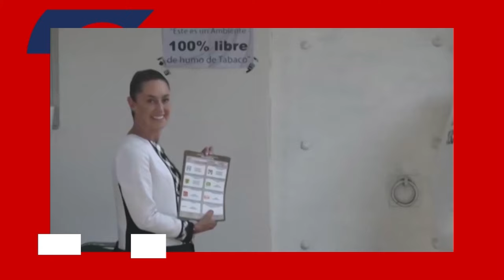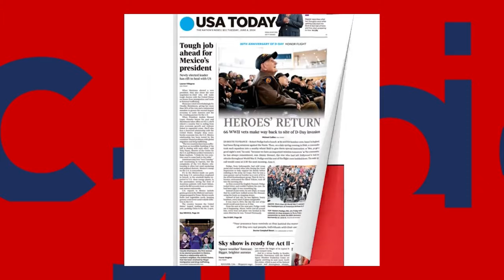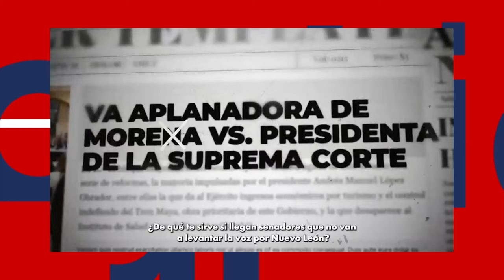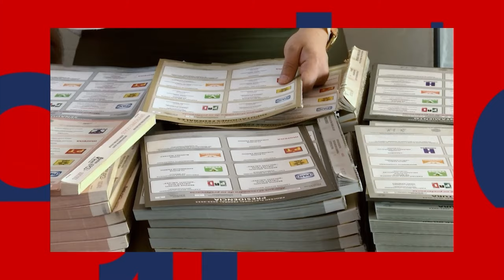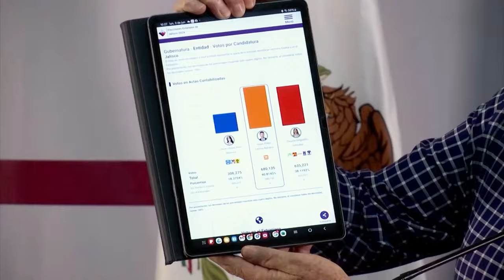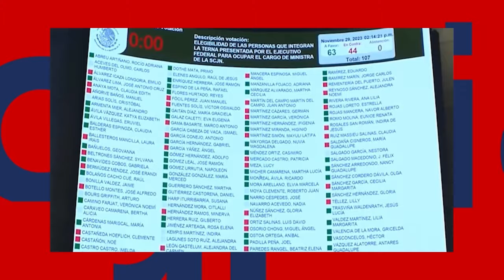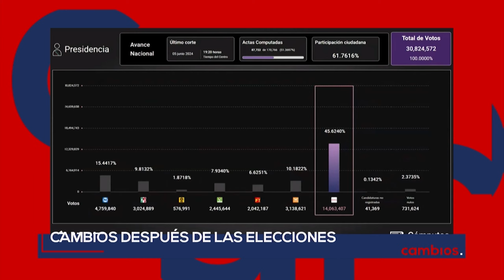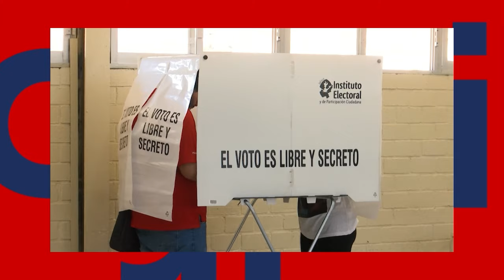Cambios de las elecciones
¡Es momento de Cambios! 🌟🗳️ Analicemos las elecciones del 2 de junio con expertos que realmente saben y viven lo que dicen y hacen. 📊🔍